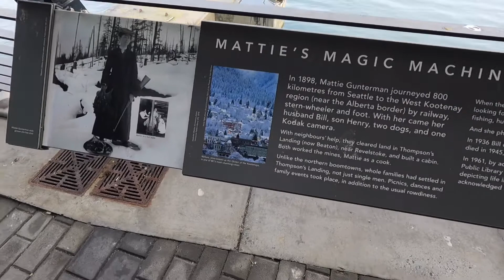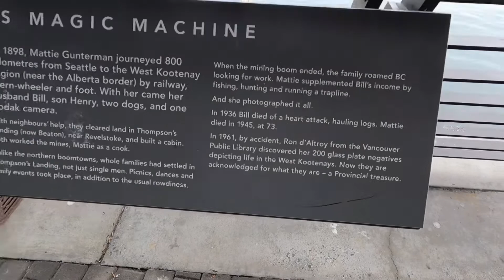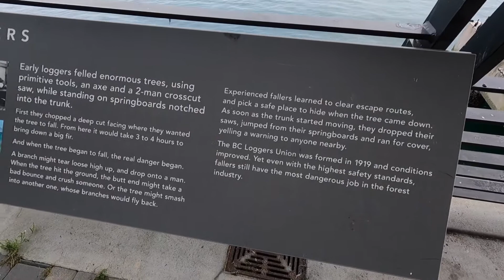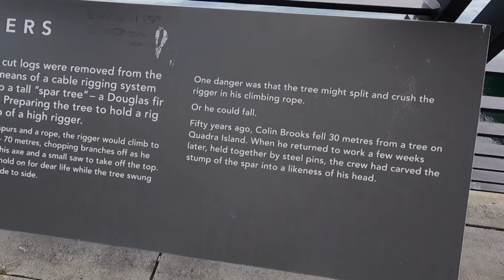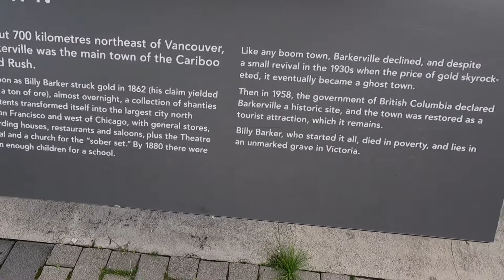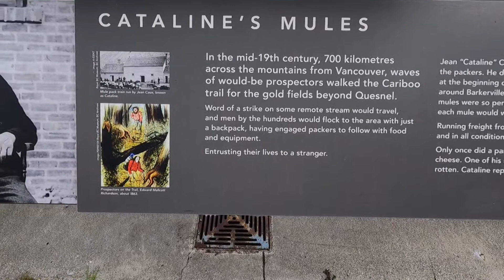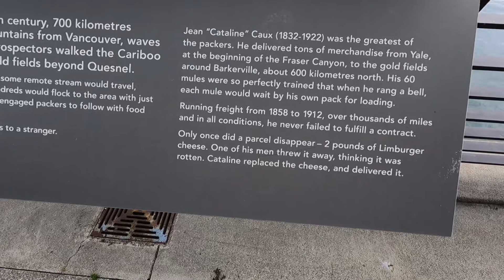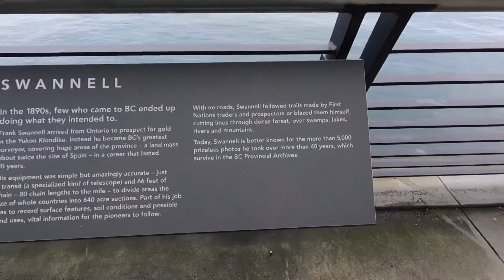Vancouver Stories Part C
Part C Around the beautiful convention center in Vancouver are placks or signs that tell different stories about Vancouver’s history.

Captions for this video now in following languages.
この動画には、あなたの言語でのキャプションが含まれています
ਇਸ ਵੀਡੀਓ ਵਿੱਚ ਹੁਣ ਤੁਹਾਡੀ ਭਾਸ਼ਾ ਵਿੱਚ ਸੁਰਖੀਆਂ ਹਨ
这个视频现在有你的语言字幕
deze video heeft nu ondertiteling in jouw taal
cette vidéo a maintenant des sous-titres dans votre langue
Dieses Video hat jetzt Untertitel in deiner Sprache
questo video ora ha didascalie nella tua lingua
इस वीडियो में अब आपकी भाषा में कैप्शन हैं
이 비디오에는 이제 귀하의 언어로 된 캡션이 있습니다.
este vídeo agora tem legendas em seu idioma
este video ahora tiene subtítulos en tu idioma
วิดีโอนี้มีคำบรรยายในภาษาของคุณแล้ว
video này hiện có phụ đề bằng ngôn ngữ của bạn